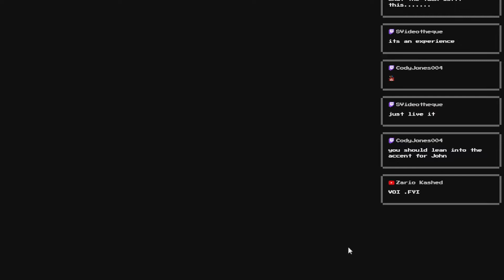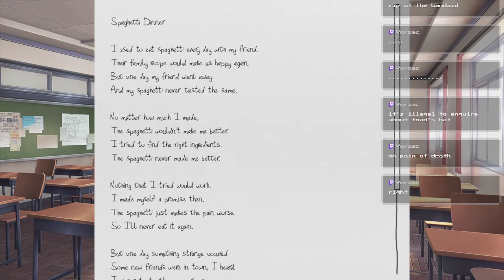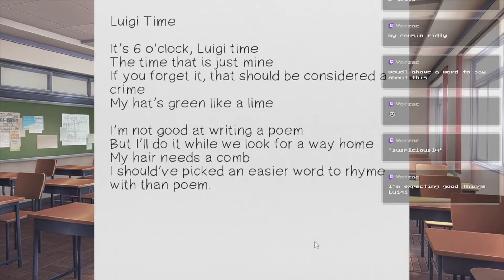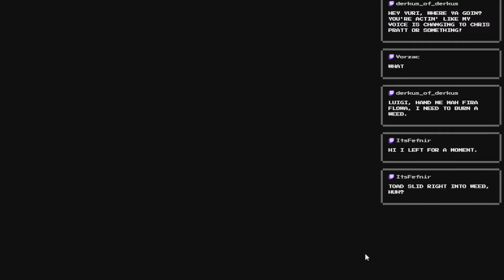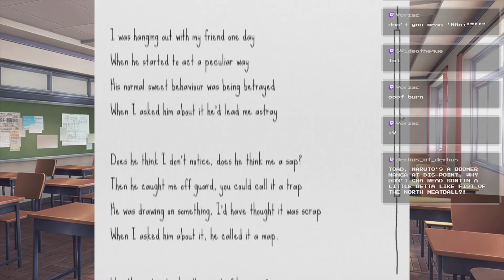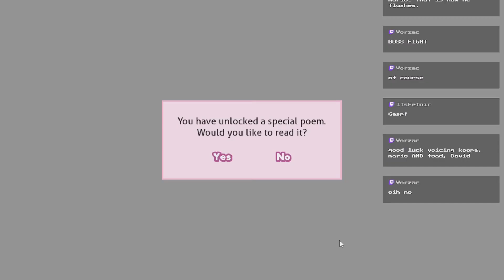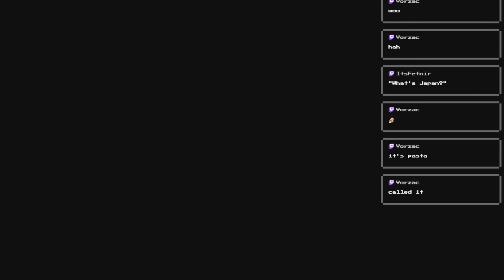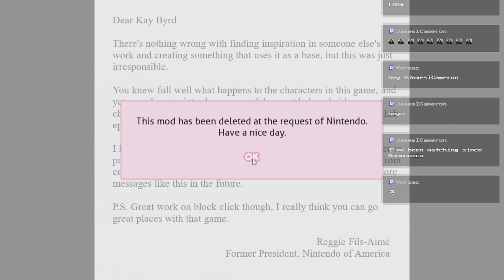The Super Streamio Bros Super Literature Club!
Mine and Iris' interests collide and the result is nothing short of phenomenal. I implore you all to follow the creator of this masterwork